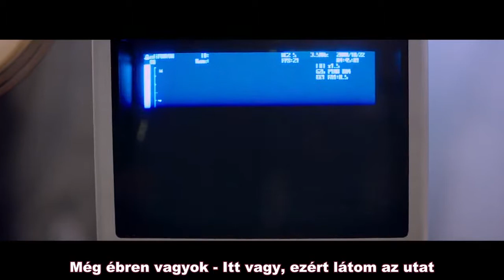TARGET - Awake (Hun sub - PengSang Team)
[MV] TARGET(타겟) - Awake